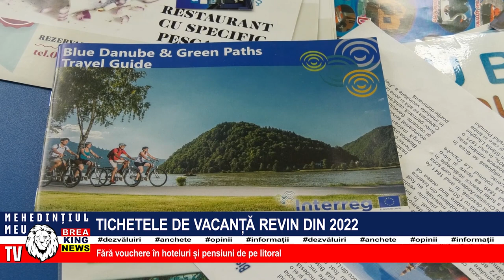TICHETELE DE VACANAȚĂ REVIN DIN 2022